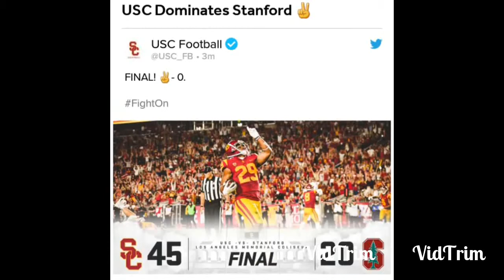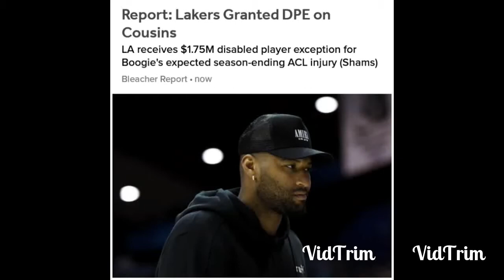Lynn Swann Resigns! Urban Meyer To USC? DJ Steward Commits 2 Duke! Jalen Ramsey To Chargers?